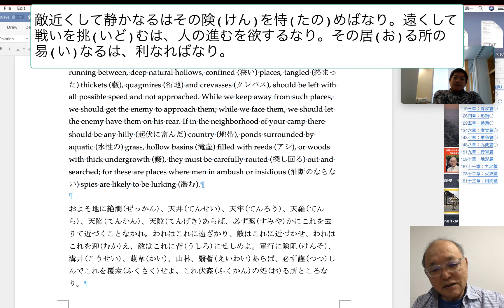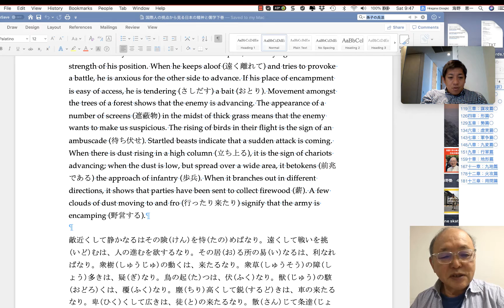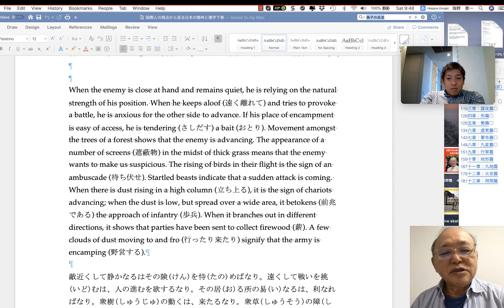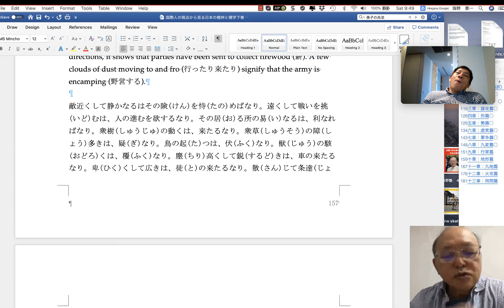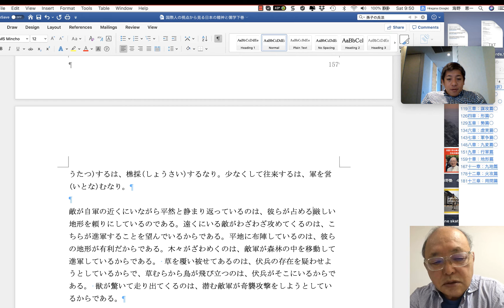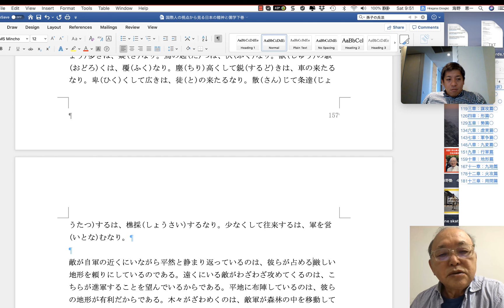(孫子の兵法) 敵近くして静かなるはその険けんを恃たのめばなり。遠くして戦いを挑いどむは、人の進むを欲するなり。その居おる所の易いなるは、利なればなり。